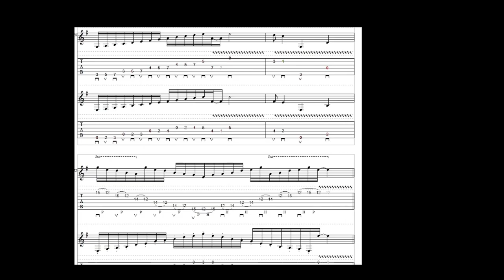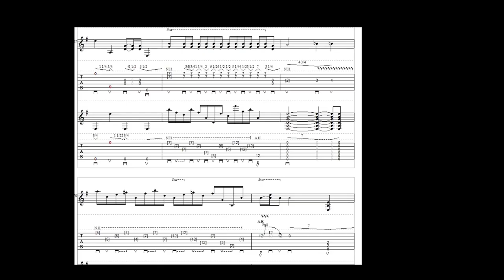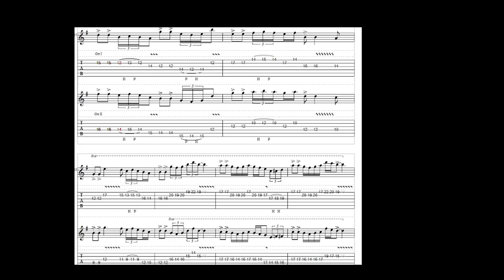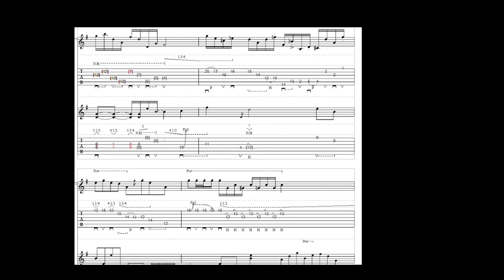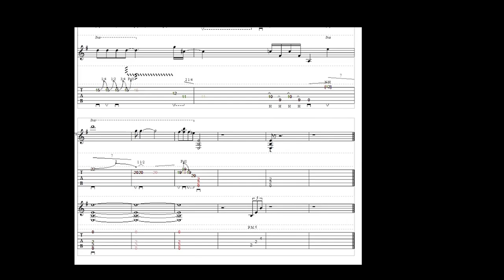2 - Goku Man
The second song to the hypothetical "Gokumania" album from 2006.  It's still crap after all these years.  Made with PowerTab so sadly no percussion track.